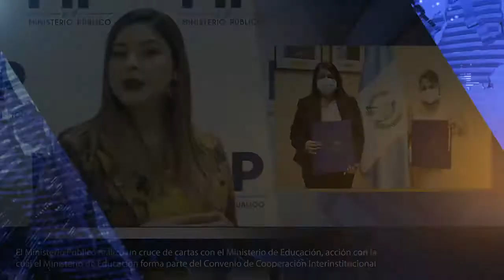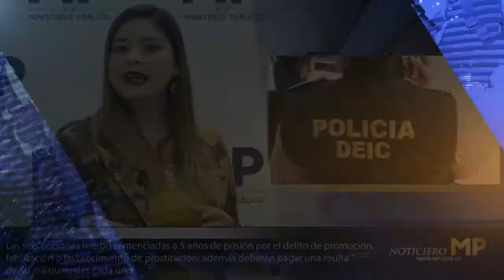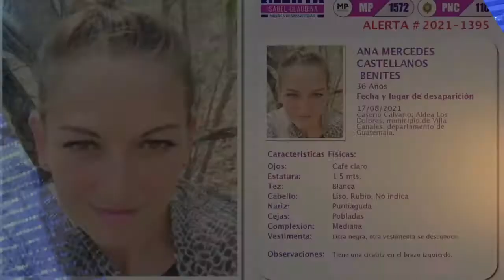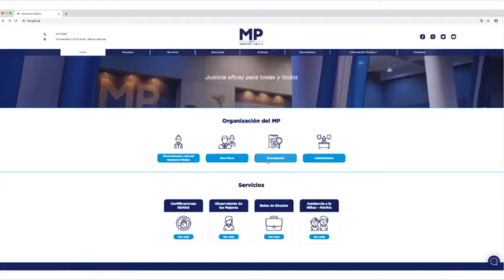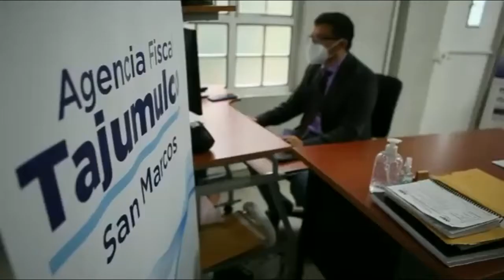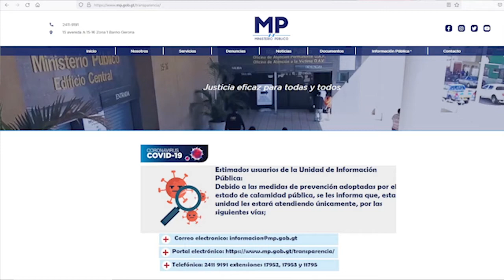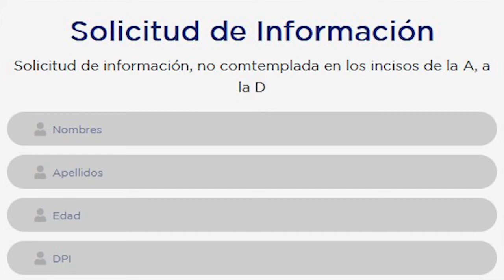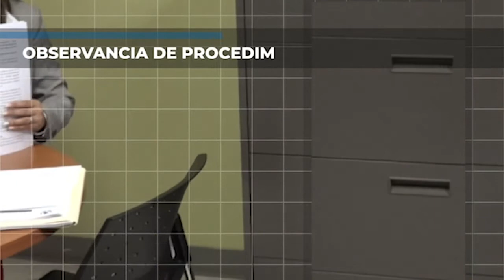MP Al Instante